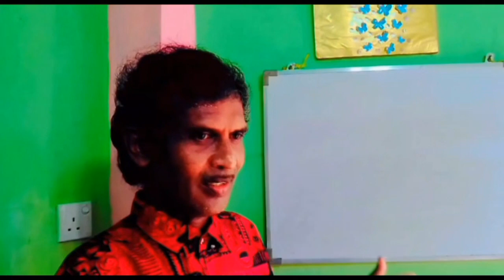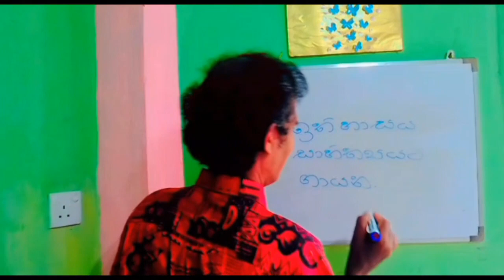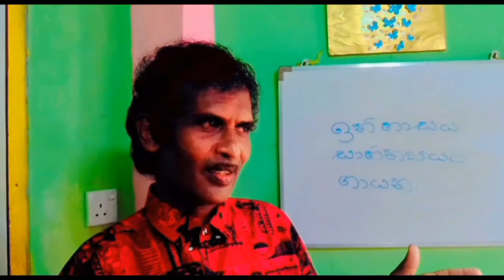ඔබගේ ආශාව සහ දක්ෂතාවය ඇත්තේ කුමකටද-තෝරාගැනීමට ක්‍රමවේදයක් A method to choose your passion and talent